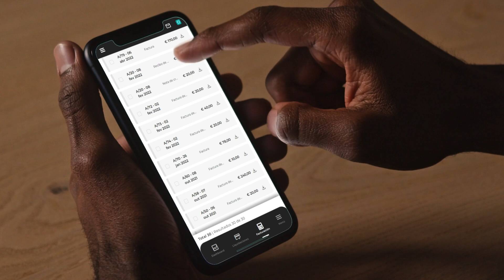Como proporcionar uma experiência personalizada aos seus proprietários de alojamento local?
Através da Área do Proprietário da Avantio.

1:17 Alojamentos, calendário e reservas
O David acede aos seus alojamentos, calendário e reservas num único local, com estatísticas de desempenho na ponta dos dedos.

1:26 Calendário de reservas
A Maria pode visualizar facilmente o calendário de reservas das suas propriedades e efetuar ou editar as suas próprias reservas com facilidade.

1:34 Pagamentos de reservas automáticos
O Alex pode aceder a relatórios de progresso completos e recebe pagamentos de reservas automáticos, assegurando uma gestão financeira eficiente.
Mas não recebe quaisquer outras notificações incómodas.

Área do Proprietário da Avantio.
Relações humanas, necessidades variadas, uma solução.
Porque ninguém conhece os vossos proprietários como vocês.